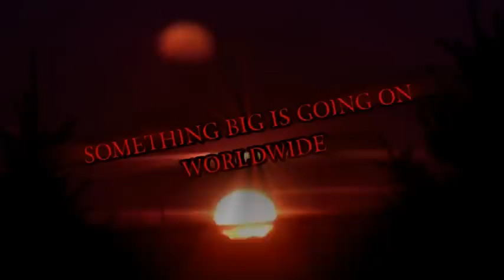Nibiru Is The Incoming Red Dragon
Breaking News: Something is very strange check it out for yourself make a google search on the incoming Red Dragon , could it be Nibiru / Planet X, Lets see if the Red Dragon = to Nibiru.